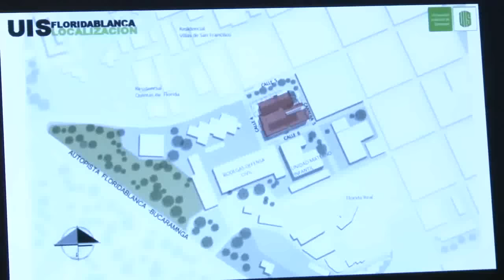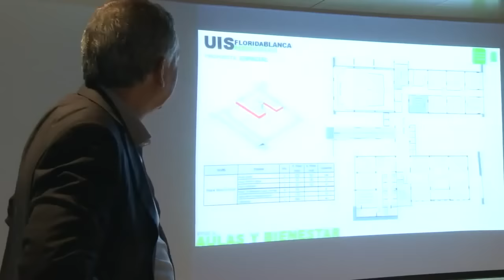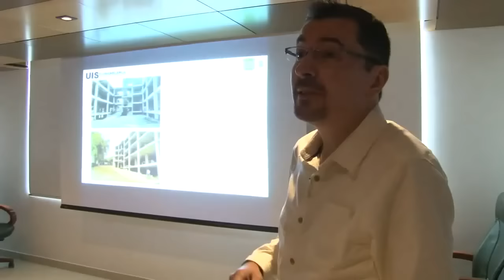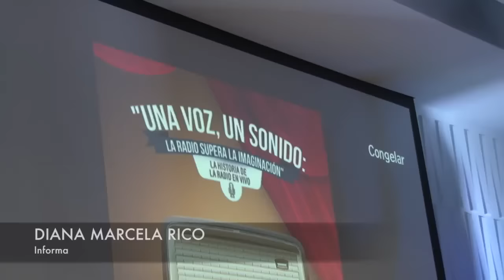Informativo UIS 040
- Bachilleres pilos no pagarán inscripción para estudiar en la UIS.
- Sede UIS Floridablanca ya tiene propuesta de diseño arquitectónico.
- XXV Festival Luis A. Calvo de Música Andina Colombiana.
- UIS ganadora del premio Indigo+ 2016 por la mejor campaña digital de gobierno territorial.
- Emisoras UIS transmitieron jornada La Historia de la Radio contada en vivo.
- Avanza proceso de acreditación del Doctorado en Ingeniería Química UIS)
- Gira promocional Sede UIS Málaga)
- Corea: Invitado especial a Vecinos y Amigos UIS.